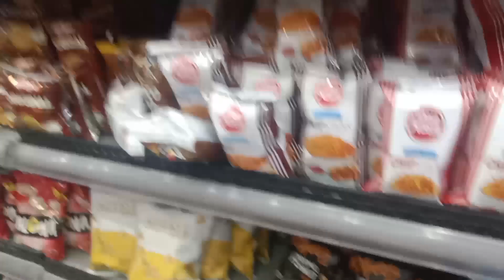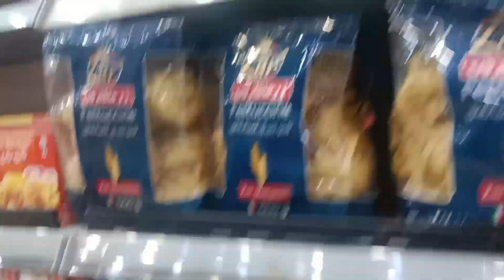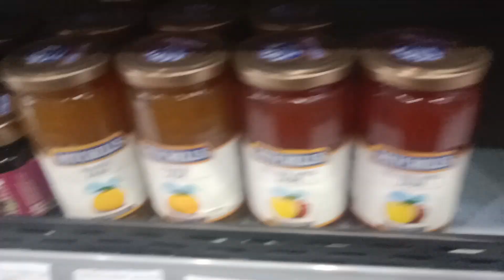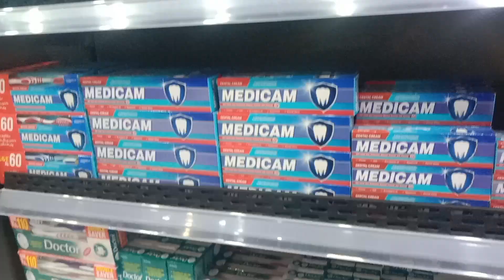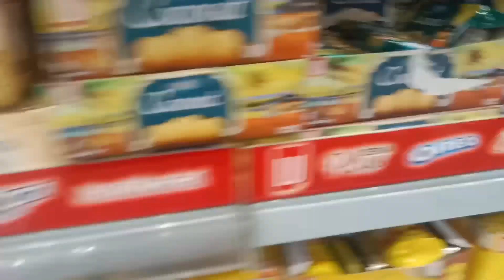Ahmad ny ki ghr k liye shopping 🛍️🛒